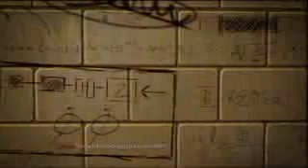The Amazing Spider-Man (Walkthrough Part 2) Chapter 2 - Escape Impossible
Watch my videos on TheBoss12